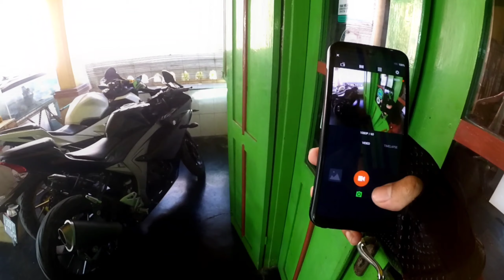Gass poll GSX 150 Seberapa Kenceng Sih | Konon Katanya Si Raja Dikelasnya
Tes Ride GSX
Top Speed GSX